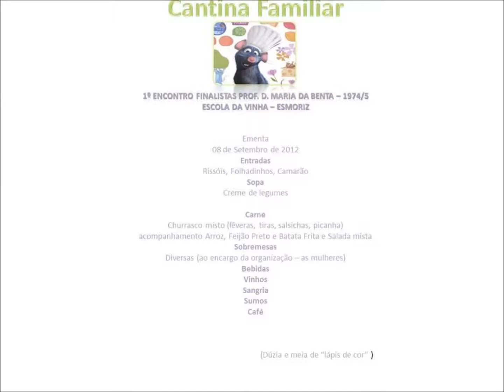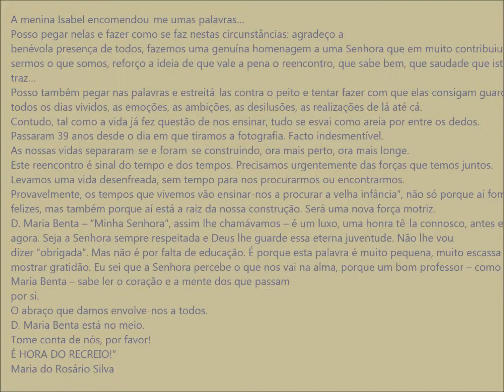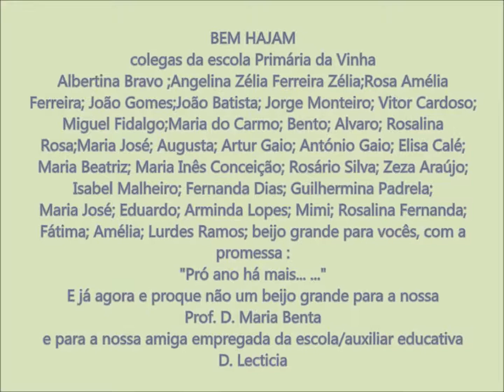Reencontro Velha Infancia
Escola Vinha Esmoriz